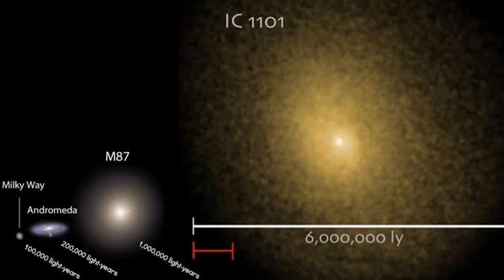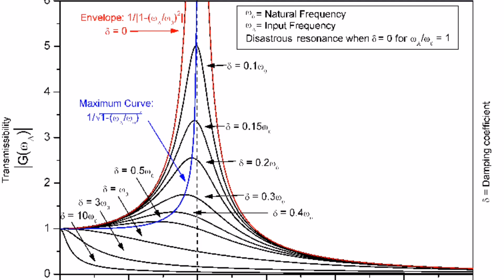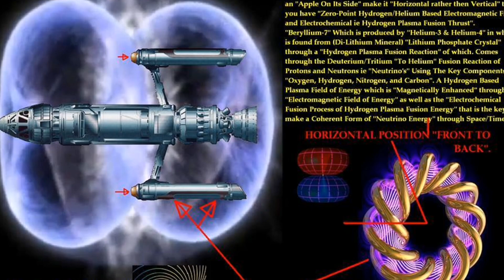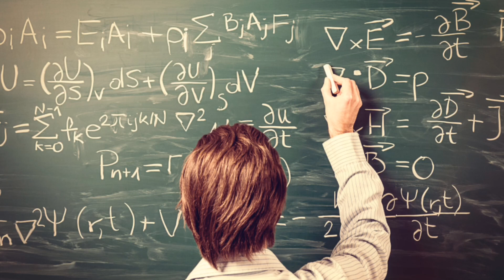How to apply Tesla code in our daily life || நிக்கோலஸ் தெஸ்லா ரகசிய கோட்பாட்டை பயன்படுத்தும் வழிகள்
Here the application of nickola tesla secret code 369 is explained. in Tamil.